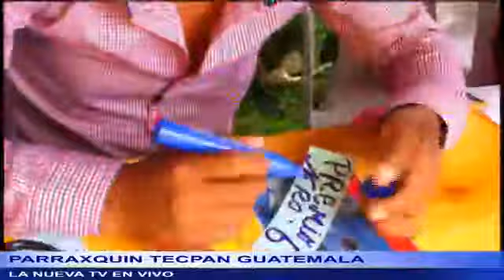Jufra la agrupación 🎹🥁🎤Rey de Reyes